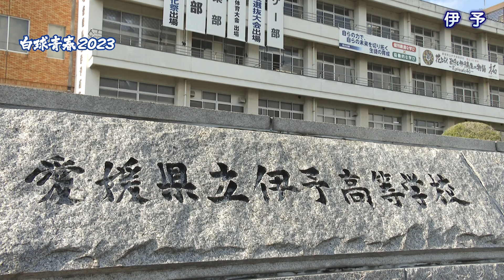【愛媛】高校野球学校紹介２０２３・伊予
7月13日に開幕する第105回全国高校野球選手権記念愛媛大会の全出場校を紹介します！
伊予　初戦は15日（土）坊っちゃんスタジアムで弓削商船高専と対戦